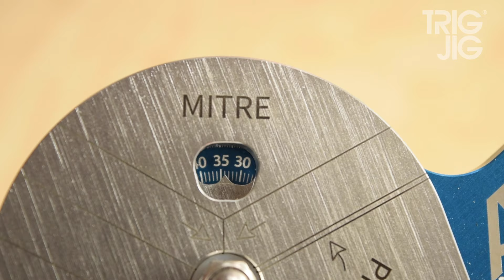TrigJig Angle Finder AF6 MK2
The TrigJig Angle Finder AF6 MKII with our Triple Display Design.